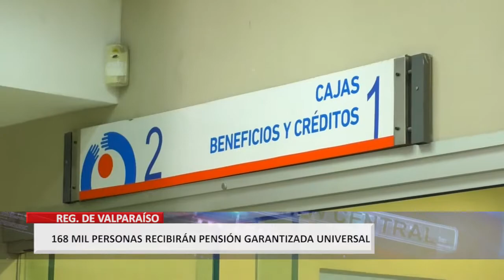Se promulgó la PGU